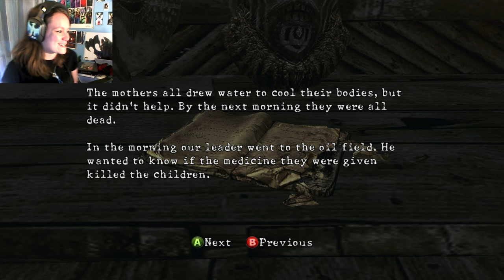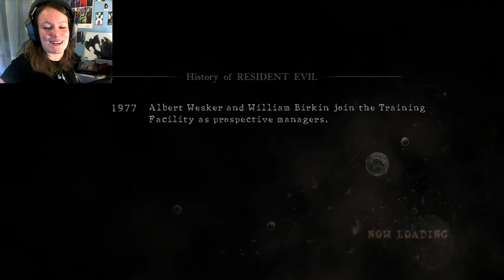Resident Evil 5 w/ Necroscope86 | 16 | ALL the Impressions!